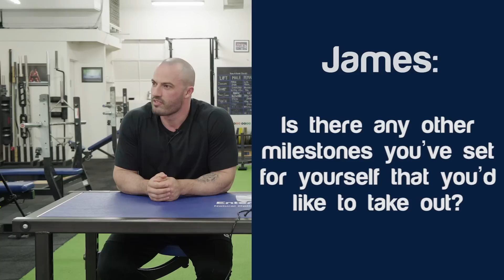Sebastian Oreb Q&A on the Wolfs Den with Mark Ottobre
CONNECT WITH MARK OTTOBRE